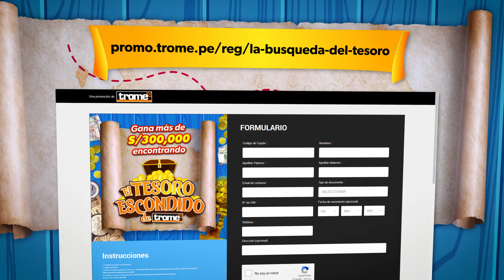El Trome_El Tesoro Escondido_Tutorial_S01_ALTA